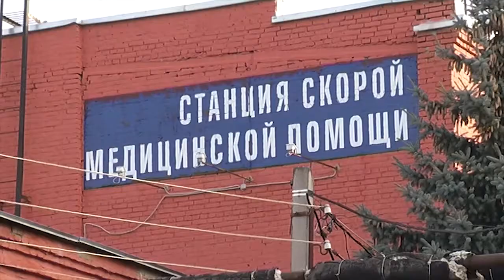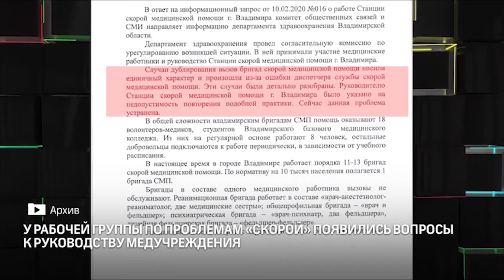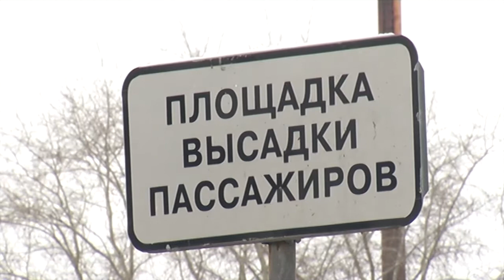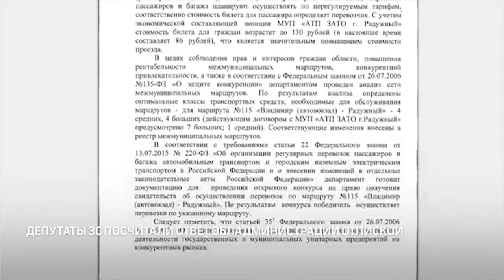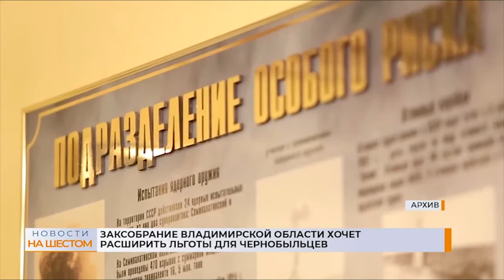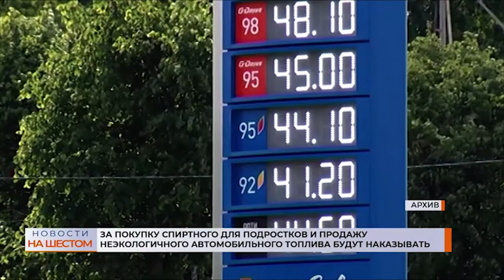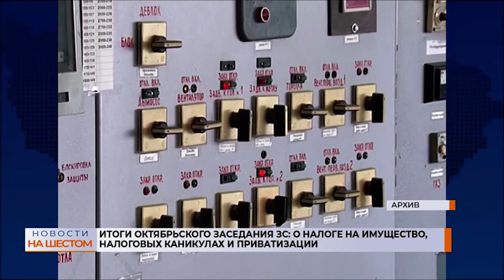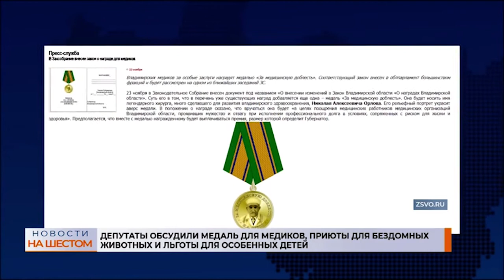ПАРЛАМЕНТСКИЙ ВЕСТНИК ИТОГИ